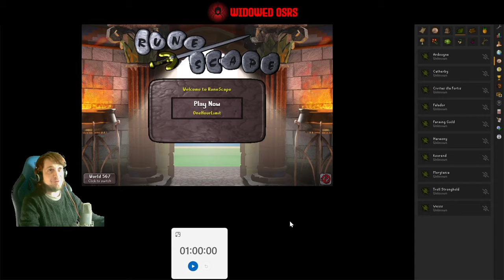Slow and Steady | S3 E09 | OSRS